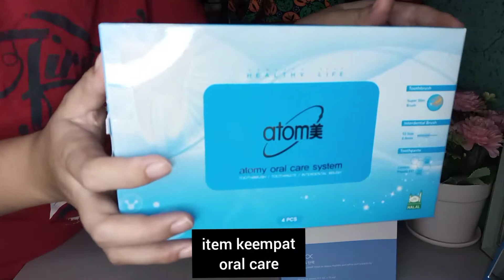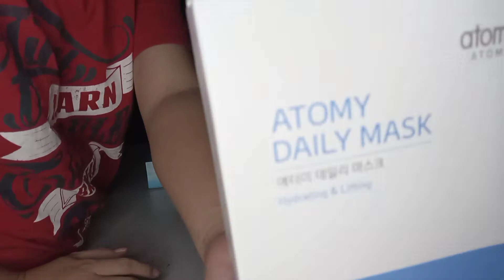UNBOXING PARCEL||ATOMY|| MY FIRST SHOPPING HAUL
Hello, I am Atomy's member, this is my first atomy's shopping haul..